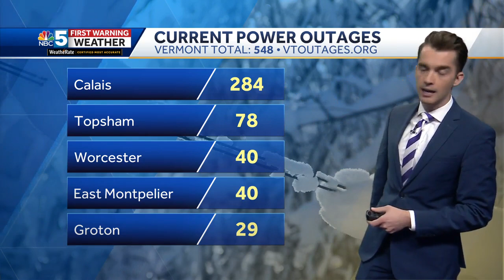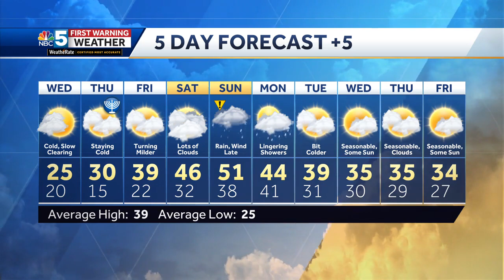Video: Chilly Wednesday, some sun late (12-5-23)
Tyler has more on when a warmup arrives, and looks at the potential for rain and strong wind.